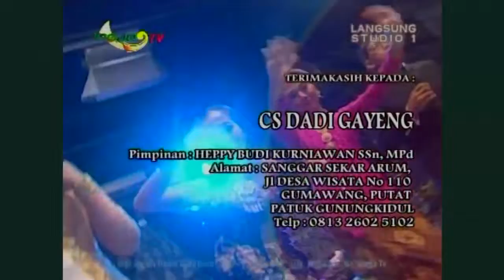KLINONG KLINONG CAMPURSARI KAMIS 25 JUNI 2020